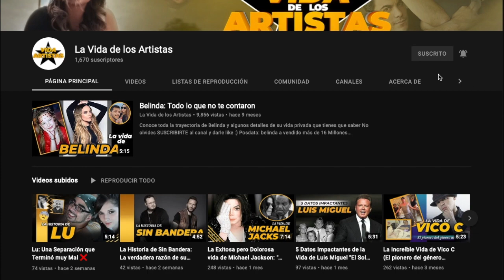Lo Que Tienes Saber Sobre Octavio Ocaña / Homenaje a su VIDA ❤🙏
Este video trata sobre la vida y trayectoria de Octavio Ocaña, el gran Benito Rivers quién falleció el pasado 29 de octubre. Este 7 de noviembre estaría cumpliendo 23 años ❤🙏